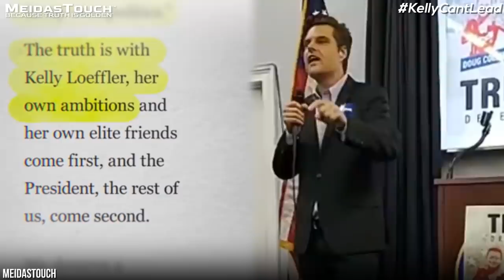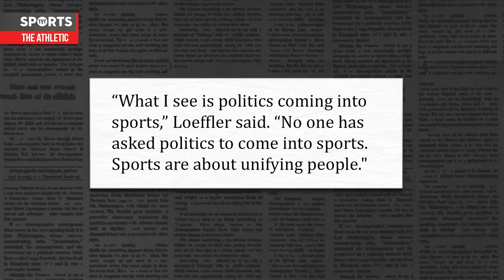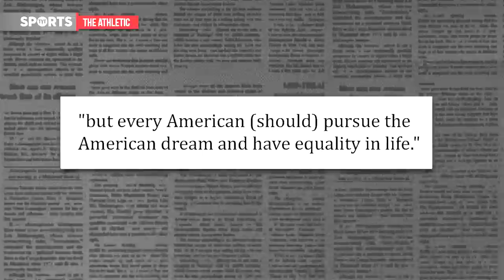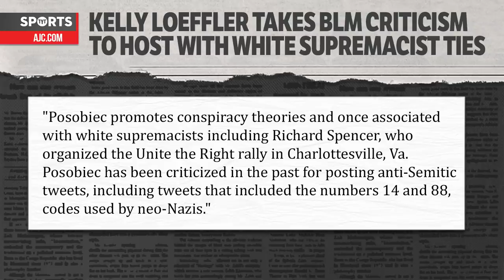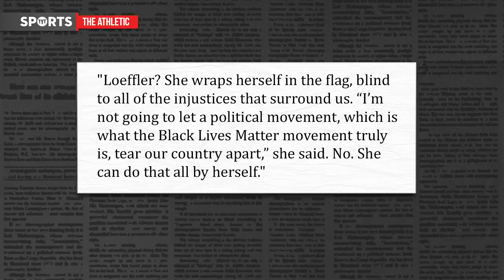Republicans ADMIT Kelly Loeffler Is A Corrupt Politician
Kelly Loeffler needs to be voted out of office. Rick Strom breaks it down.

Rick Strom